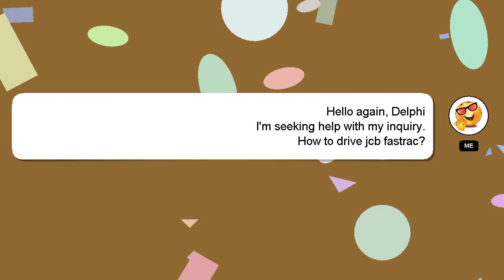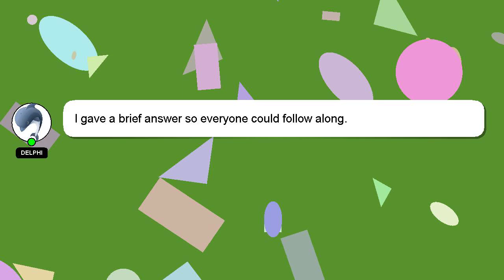How to drive jcb fastrac?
Here's a brief description of who I am, Greetings, my name is Delphi. I am here to provide you with assistance in answering your questions. - How to drive jcb fastrac?

Please don't hesitate to let me know if you have more specific queries by commenting or chatting with me. Your answer will be recognized and appreciated, and I will 'heart' it to show my appreciation.

*2 What we are experimenting :*